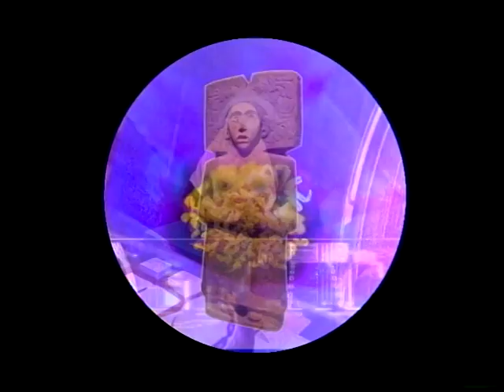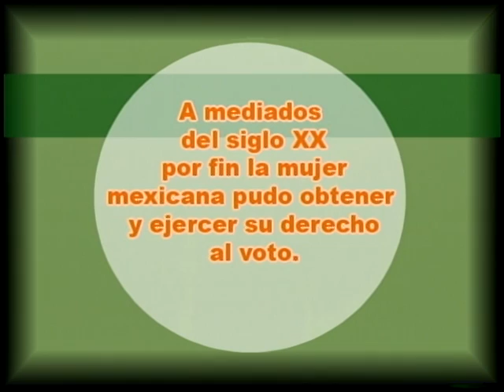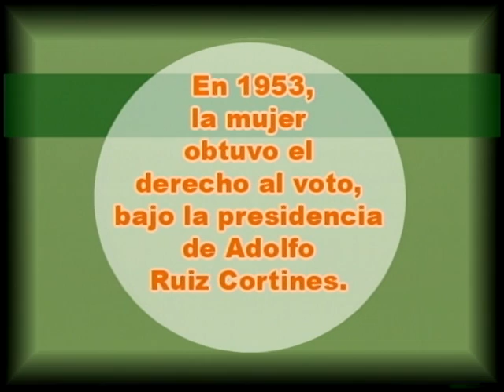LANZAMOS EL TEMA "PEGALE A LA PARED" DE REYLI EL 7 DE MARZO DEL 2007 EN EL EVENTO DIM 2007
Disfruten este tema musical, maravilloso, de Reyli con las imágenes que preparamos para el primer evento que llevamos a cabo en el Auditorio Nacional, el 7 de marzo del 2007, ante miles de mujeres. Reyli se presentó a cantarlo en vivo, en el Auditorio Nacional y en noviembre, en nuestro primer evento Retos de las Mujeres Monterrey 2007 en la Arena Monterrey.  También grabamos los spots de radio que se encuentran del lado izquierdo de la página principal de